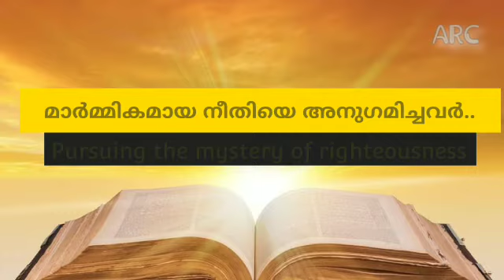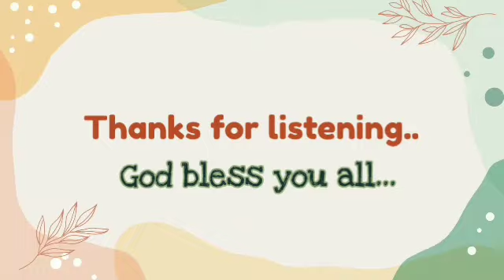ARC - Pursuing the mystery of righteousness ||മാർമ്മികമായ നീതിയെ അനുഗമിച്ചവർ.. || Bro. Chase Joseph.